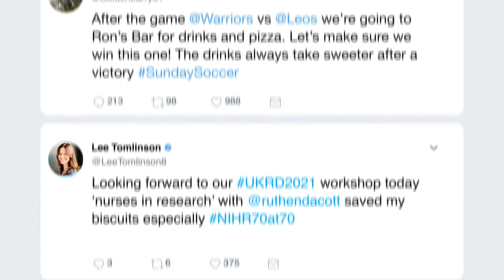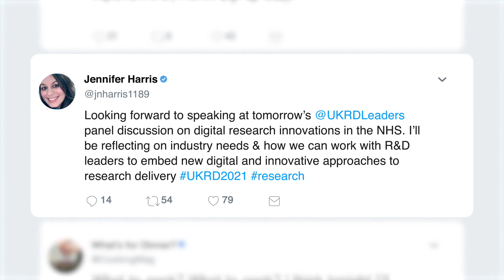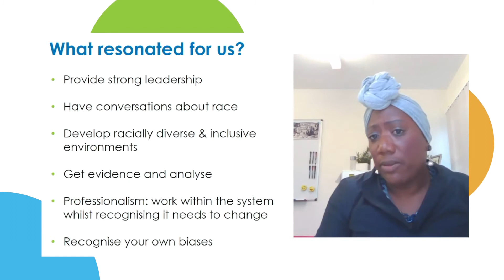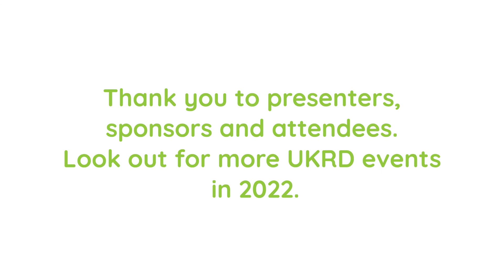NHS UKRD Summit 2021 Highlights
In November 2021 the R&D Leadership community came together for the annual UKRD summit. Watch this short highlights video, capturing key moments from the two day virtual event which focused on NHS research culture.